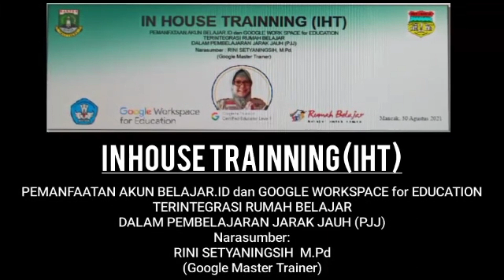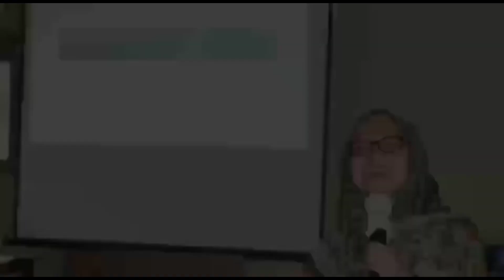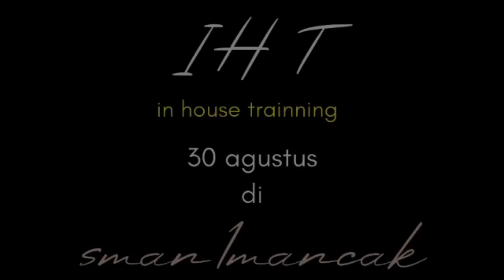IHT Pemanfaatan akun belajar.id dan Google Workspace for Education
Video ini merupakan dokumentasi kegiatan In House Training Pemanfaatan akun belajar.id dan google workspace for education yang dilaksanakan di SMAN 1 Mancak pada tanggal 30 Agustus 2021.